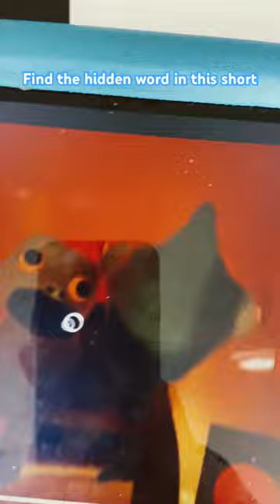Play Garten of banban IV NOW!